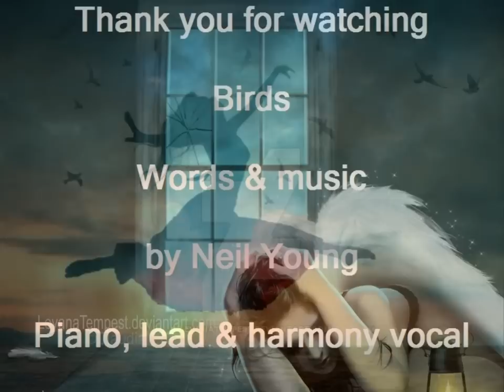Birds ~ Dan Fogelberg 【HD】【CC】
Birds, Words and music by Neil Young, Piano, lead and harmony vocals by Dan Fogelberg.This is a quite heartbreaking cover by Dan Fogelberg of Neil Young's "Birds". The track "Birds" is on Dan Fogelberg's final album Love In Time, which was released on August 13, 2009 -- his 58th Birthday -- approximately two years after his death. He recorded the tunes in his own studio at his home in Colorado before his death and then put the recordings away - to be released after his death. After his death, his wife Jean sent them off to be finished and commercially packaged with a beautiful cover Dan Fogelberg's photo.
(Thank you Jean for such a wonderful piece of Dan's music to share with all of us.)
The last song of the album is dedicated to his wife Jeanie. Listening to someone who knows that he will soon die while singing the refrain 'It's over...it's over' is "unbelievably poignant".
At the end of the song, Dan added the tune of "To the morning" (his first written song in his first album), the end connected to the beginning, what a brilliant idea, it's a full circle, Dan will always in our heart, we thank you for your love gift, we find comfort in your music, may your legacy ever on.

Love In Time
Soft Voice
So Many Changes
Come To The Harbor
A Growing Time
The Colors Of Eve
Diamonds To Dust
The Nature Of The Game
Sometimes A Song
Days To Come
Birds
Produced by DAN FOGELBERG
All instruments and vocals by DAN FOGELBERG
Engineered by DAN FOGELBERG at Mountain Bird Studios, Colorado
Mixed by ELLIOT SCHEINER and MATHEW SCHEINER, except
“A Growing Time” and “Nature of the Game” mixed by DAN FOGELBERG
Mastered by BOB LUDWIG at Gateway Mastering, Portland, Maine
All songs written by DAN FOGELBERG except “Soft Voice” by LARRY HICKMAN Peyotl Music (BMI) and “Birds” by NEIL YOUNG Broken Arrow Music (BMI)
Photographs of Dan by HENRY DILTZ
Photography and drawings by DAN FOGELBERG
Package design and layout by JEAN FOGELBERG
Art coordination by KOSH